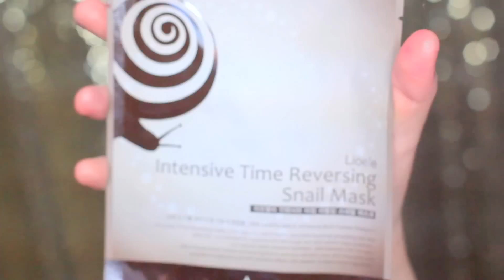Favoritele anului 2015! TOATE categoriile!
❤Recorded with Canon 60D, 50mm F1.4, edited with adobe premiere, using a Diva Ring light